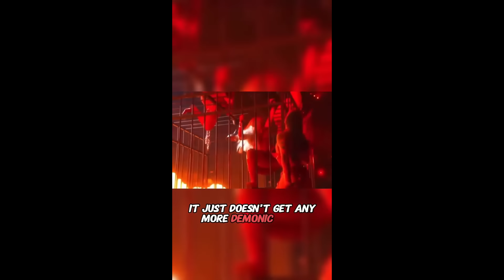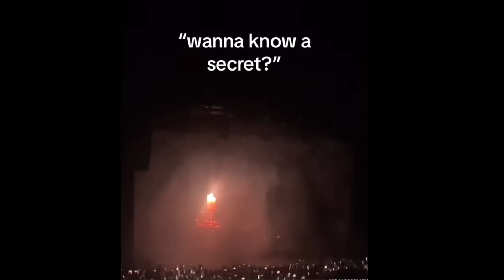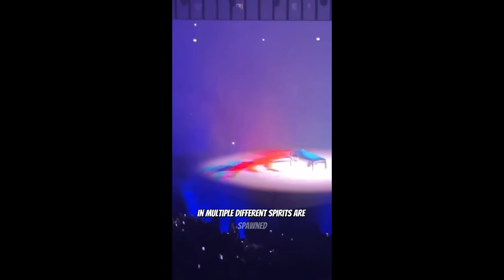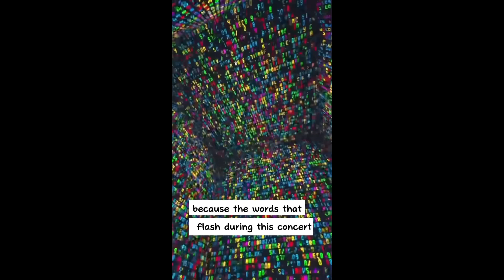The Darkest Perfomances of 2023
Which 3 were the darkest?